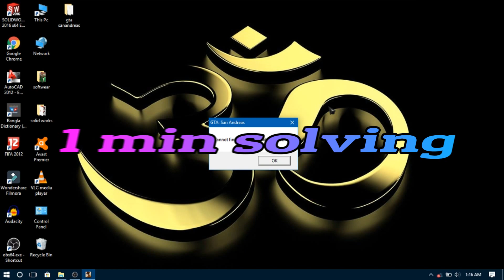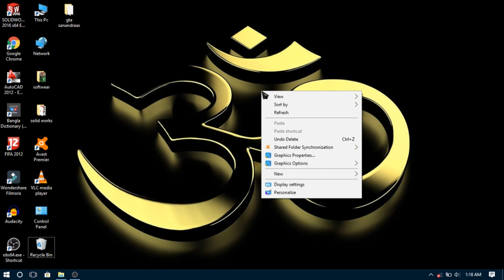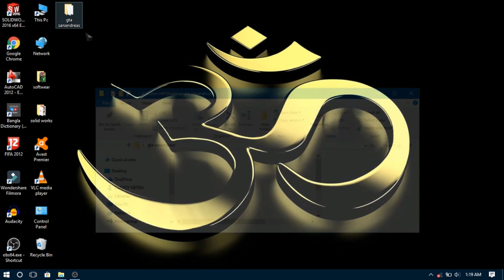cannot find 800x600x32 video mode without software (100%) solve in 1 min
In this tutorial i show you how to fix your GTA SA game resolution problem.
gta san andreas cannot find 800x600x32 video mode fix for window 10,8,8.1